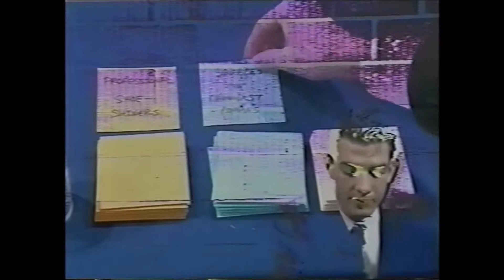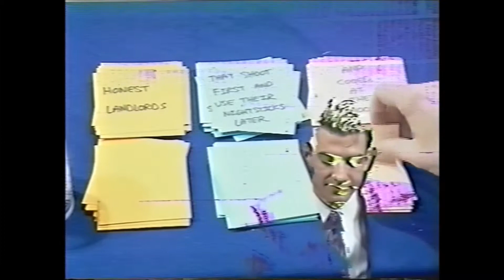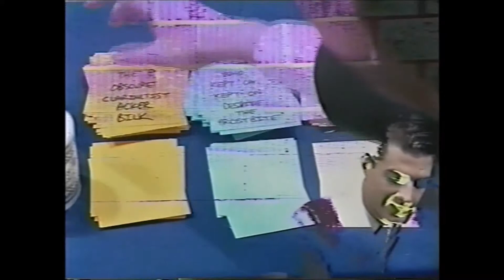Shuffle Cards At Random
An experiment in random sentences.